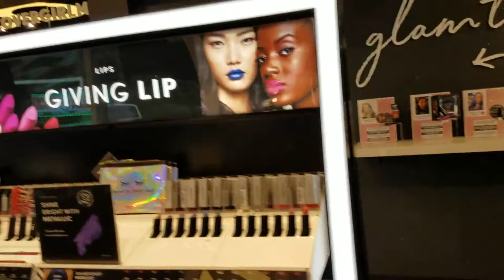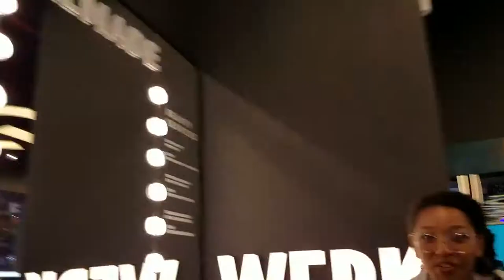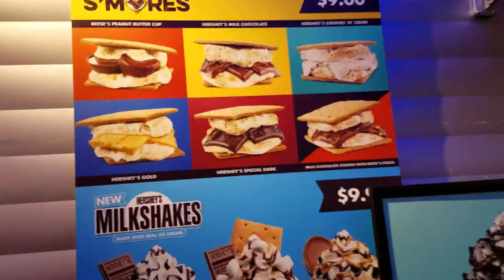BeetleJuice on Broadway!! | NY Vlog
Last fall my sister Carah got us tickets to see BeetleJuice the Musical! We spent a fun weekend in New York! Come with us on the adventure!